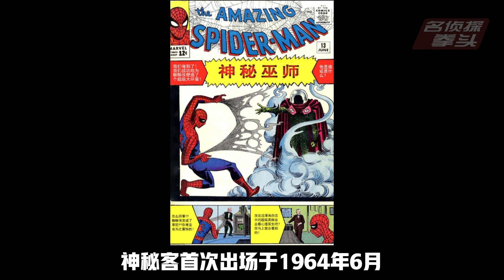【拳头】《蜘蛛侠：英雄远征》观影必备，结合原著漫画看蜘蛛侠与神秘客的爱恨情仇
蜘蛛侠即将C位出道 已经开始期待漫威第四阶段了！